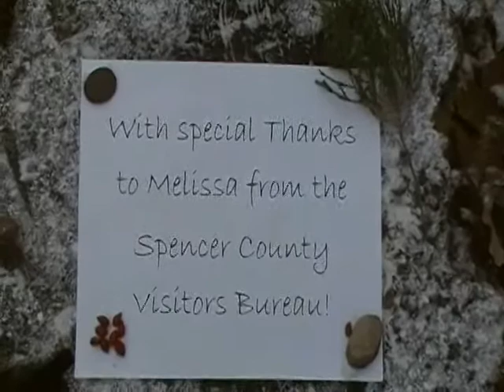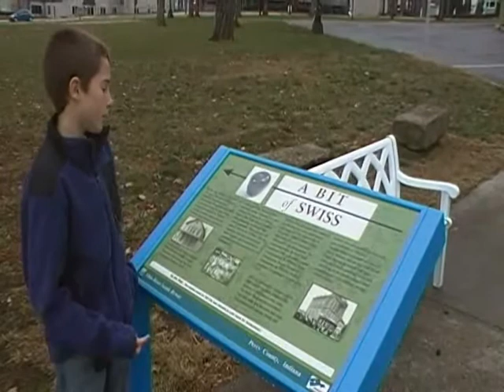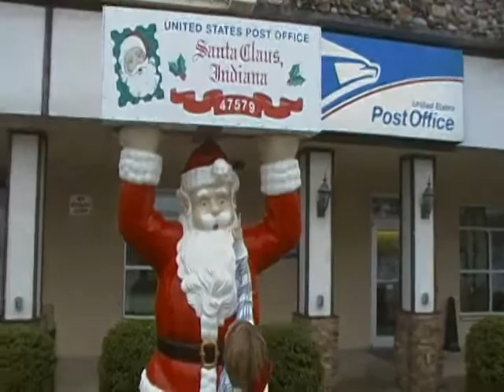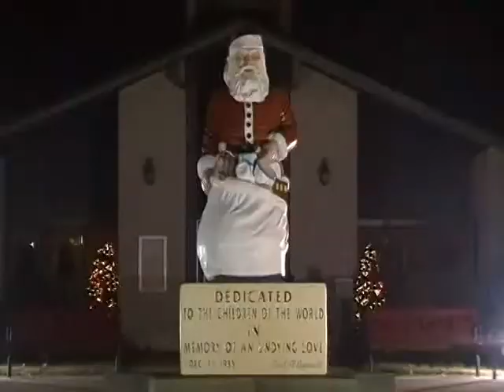How Do Cities and Towns Get Their Names?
Hannah Grace, Maggie & Seth explore how Tell City and Santa Claus got their names!